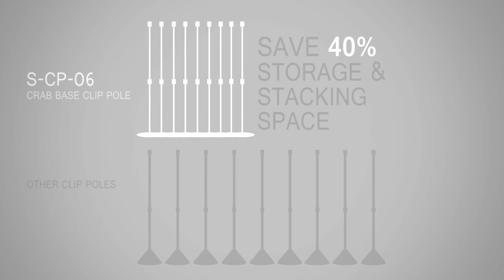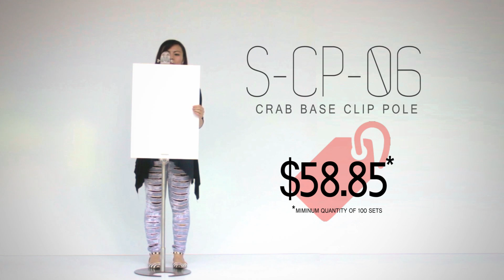Crab Base Clip Pole (S-SP-06) Product demo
A product demo of the Crabe Base Clip Pole (S-SP-06).